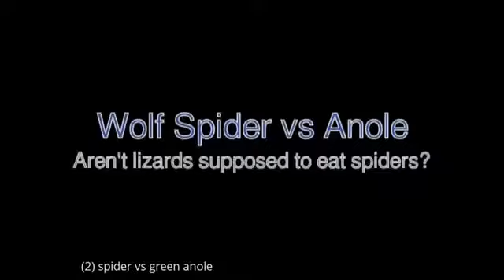【閲覧注意】世界で最も危険な恐ろしい虫8選 地球上に存在する遭遇したらマジでヤバすぎる虫たち【危険生物】嘘のような本当の…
【閲覧注意】世界で最も危険な恐ろしい虫8選 地球上に存在する遭遇したらマジでヤバすぎる虫たち【危険生物】嘘のような本当の… チャンネル.

【閲覧注意】恐怖！世界で最も危険な恐ろしい虫をご紹介 地球上に存在する遭遇したらマジでヤバすぎる虫たち【危険生物】 世界に存在する危.

【閲覧注意】世界で最も危険な恐ろしい虫 ５選 地球上に存在する遭遇したらヤバすぎる虫たち【危険生物】【世界のマジでヤバイ危険な生物】.